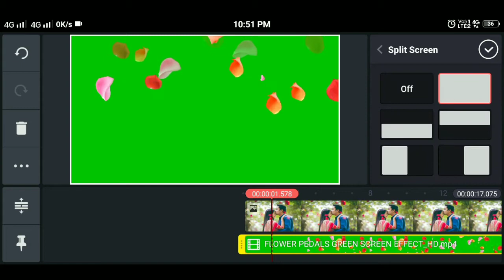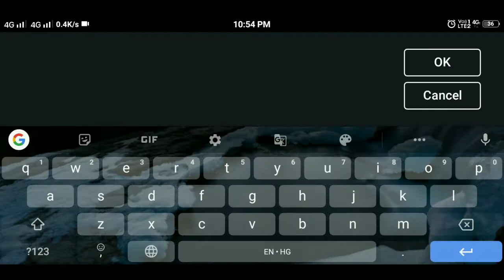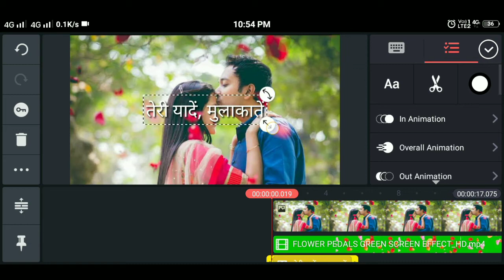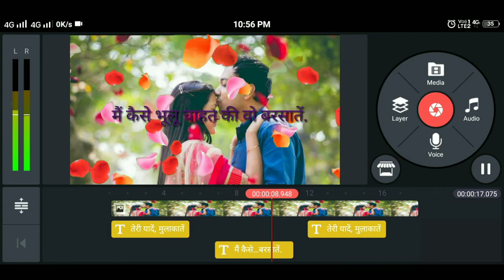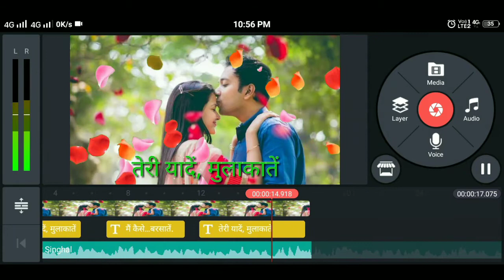Kinemaster se ( Whatsapp //status )banaye sirf 5 minute main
Mix by CHANNEL

Banaye apane mobile se best status

a whatsapp status female version,
a whatsapp status sad,
a whatsapp status new,
a whatsapp status female,
whatsapp status background,
b whatsapp status song,
b whatsapp status love,
b whatsapp status 2020,
b whatsapp status video download,
cardi b whatsapp status,
whatsapp status christmas,
whatsapp status desh bhakti,
whatsapp status diwali,
whatsapp status desh bhakti song,
whatsapp status for 26 january,
whatsapp status for republic day,
whatsapp status gana,
whatsapp status good night,
whatsapp status gam bhare,
whatsapp status guru randhawa,
whatsapp status happy republic day,
whatsapp status hot,
whatsapp status happy new year,
whatsapp status heart touching,
whatsapp status happy new year 2020,
whatsapp status indian army,
whatsapp status in jio phone,
i whatsapp status full screen,
i whatsapp status tamil,
i whatsapp status video tamil,
i whatsapp status song tamil,
i what